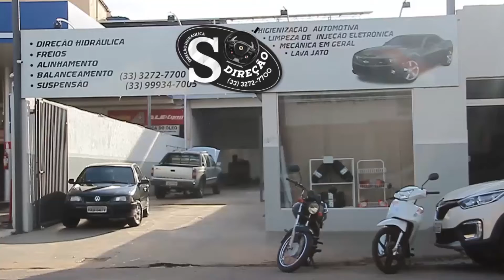TV CAR 11-12-2019 - QUARTA FEIRA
- BRENO--SUPER--OSAKA(GV)--CARRIER--ATUAL